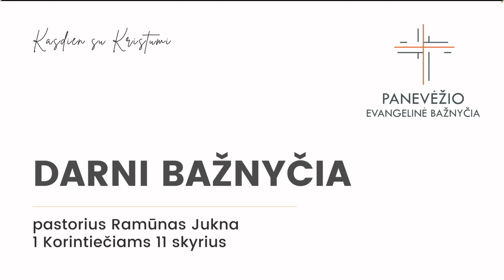Darni bažnyčia (1 Korintiečiams 12 sk.) | pastorius Ramūnas Jukna